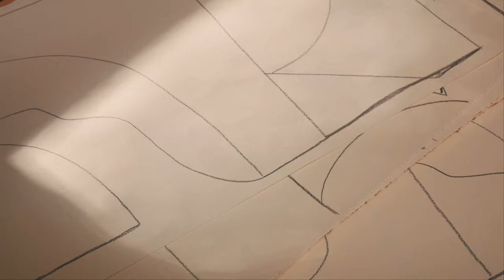Studio | Light and shape studies ◐ ❍ ❐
Sometimes I think I can only see colors. So I decided to do a bit of only shape studies to help out my compositions.

Uinverso / Twin sisters, Priscila and Nadiuska, Furtado creating together.

Music  ►  ricky eat acid - inside my house; some place i keep dreaming about (johnny_ripper remix)

Video by Priscila F.